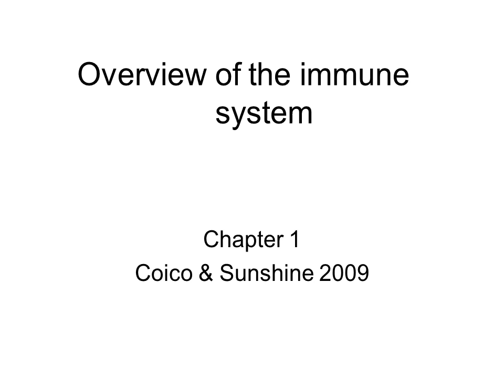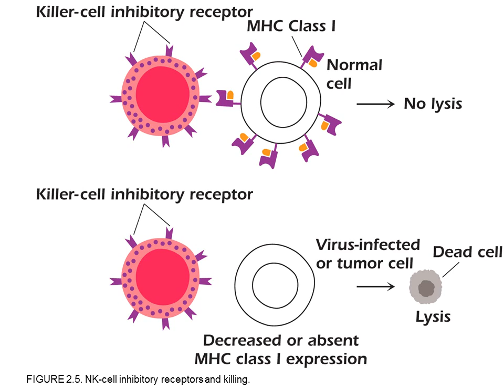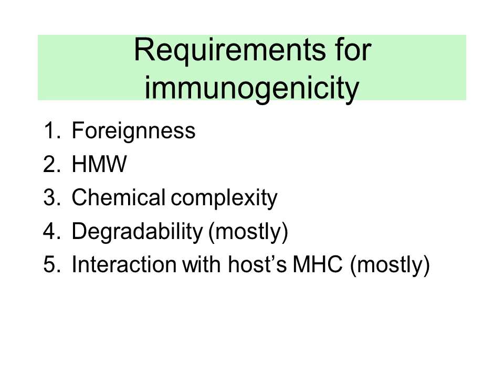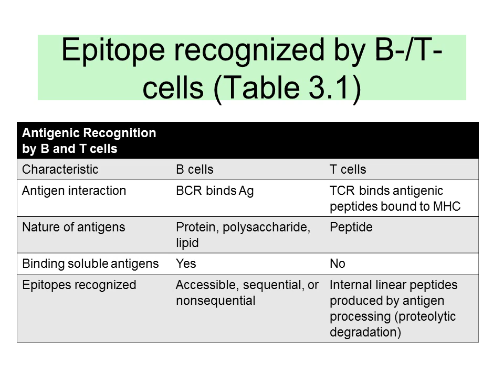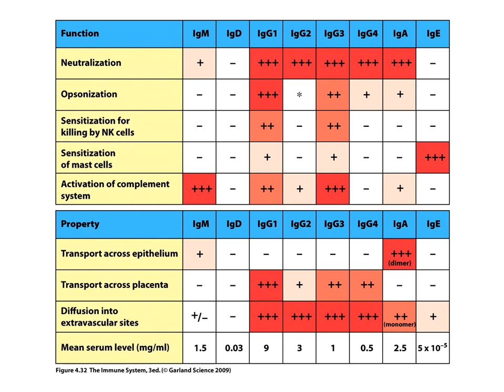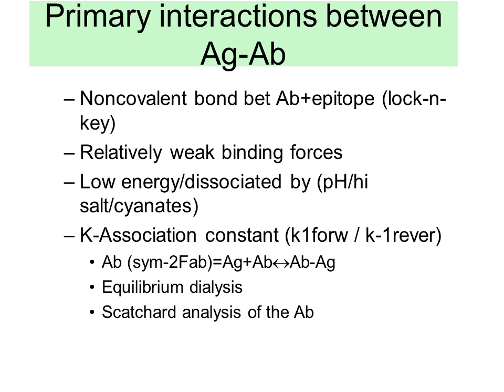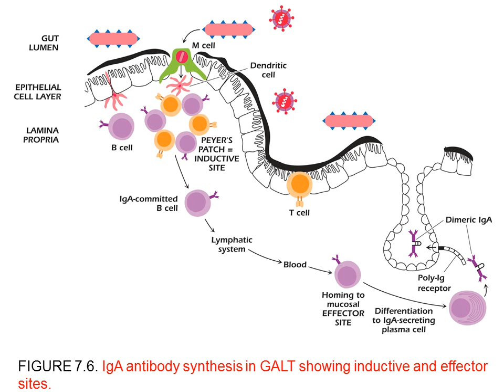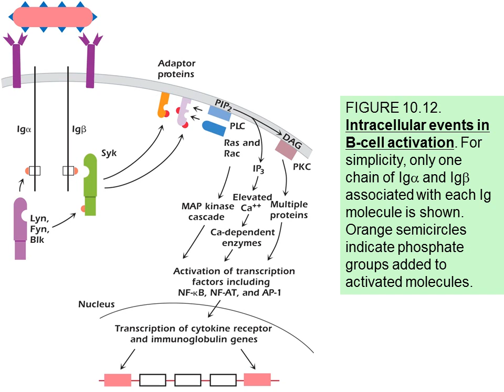Unit 1 - Immunology Review